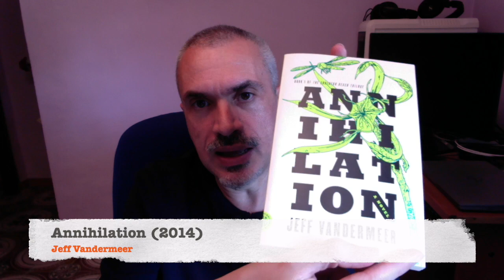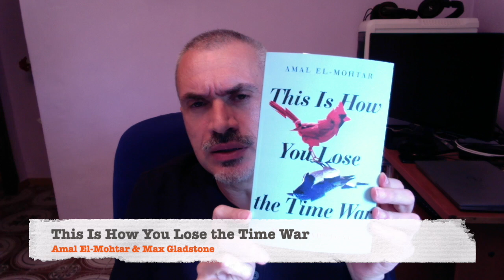Historia de la guerra del Peloponeso. Aniquilación. Así se pierde la guerra del tiempo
Vlog donde comento mis últimas lecturas, tanto clásicos como ciencia ficción / fantasía y no ficción:
- La historia de la guerra del Peloponeso - Tucídides
- Aniquilación - Jeff Vandermeer
- Así se pierde la guerra del tiempo - Amal El-Mohtar y Max Gladstone